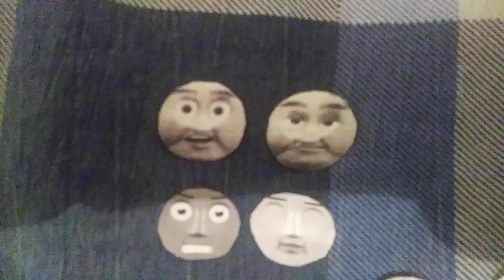Custom faces for engines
feel free to use them